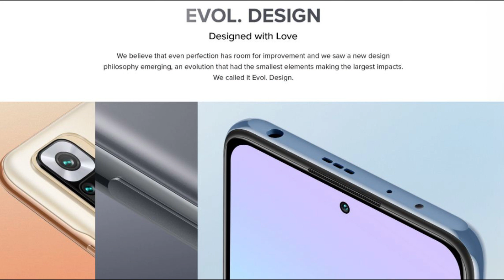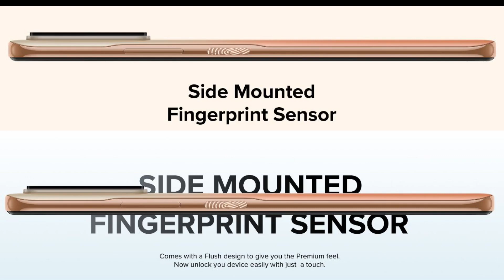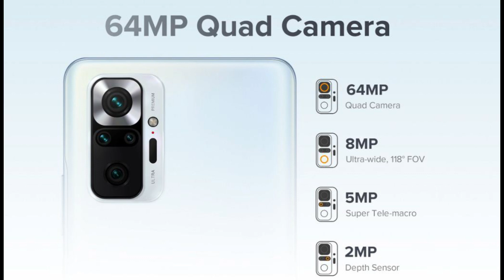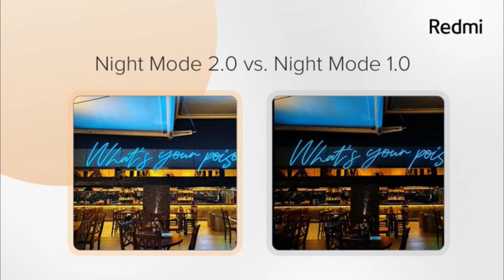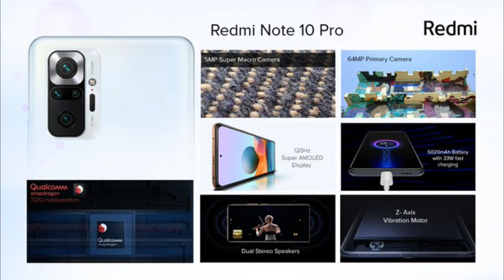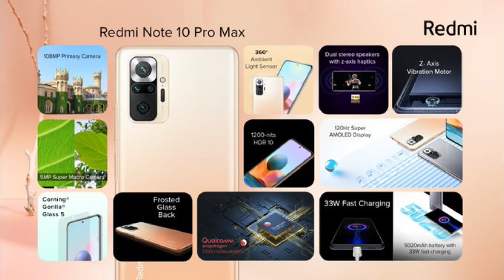Redmi Note 10 Pro | Redmi Note 10 Pro Max - என்ன Upgrade இருக்கு!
Redmi Note 10 Pro & Redmi Note 10 Pro Max ஸ்மார்ட்போன் Xiaomi நிறுவனம் அறிமுகம் செய்துள்ளது. இந்த Redmi Note 10 Pro | Redmi Note 10 Pro Max இல் Snapdragon 732g என்ன புதுசா கொண்டுவந்துருகாங்க, இந்த வீடியோவில்.

Redmi Note 10 Pro
Redmi Note 10 Pro Max